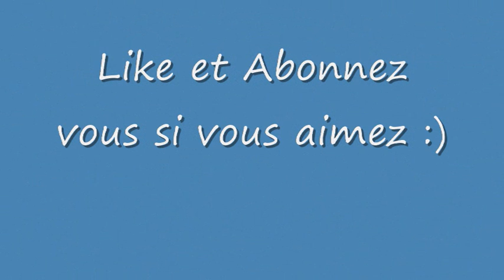Final fantsy XV windows edition FR part 29